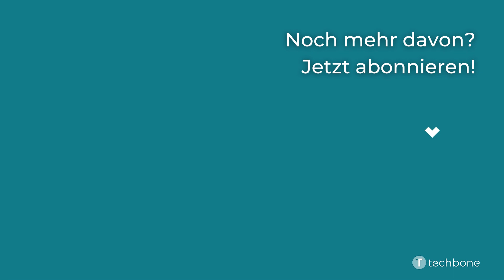Diagnosedaten senden - Samsung [Android 11 - One UI 3]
Du möchtest wissen, wie man auf dem Samsung-Smartphone das "Diagnosedaten senden" aktivieren oder deaktivieren kann? Diese Anleitung zeigt dir, wie es unter Android 11 / One UI 3 geht.

0:00 Intro
0:05 Öffne die Einstellungen
0:15 Tippe auf Datenschutz
0:25 Aktiviere oder deaktiviere Diagnosedaten senden
0:35 Bestätige mit OK